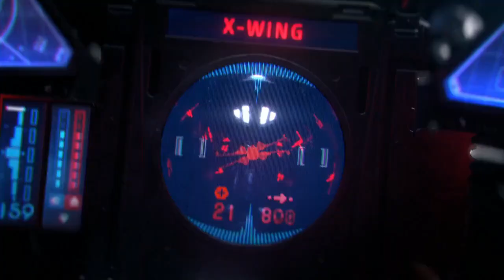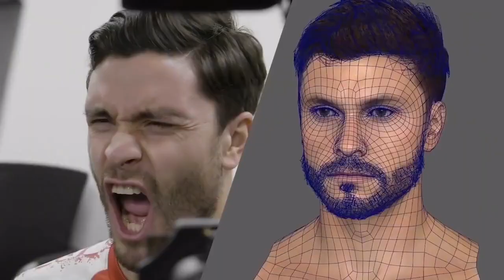Best Graphic Games of 2020 TOP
here are the latest game of june 2020
(0:00) Star Wars Squadrons

(2:13) Apex Legends Season 5 Lost Treasure

(4:04) Fifa 21

(5:53) Hitman 3

(8:25) Ghostrunner

(9:22) Baldur's Gate III

Extra Teg: best_realistic_graphics_games,most_realistic_graphics_games,realistic graphics games,best graphics open world games,high graphics open world games,most realistic graphics pc games,most realistic graphics pc game 2021,top 10 most realistic graphics games,ps4 games,pc games,xbox one games,realistic games for pc,realistic games for ps4,realistic games for xbox one,ultra realistic games,realistic graphics games 2020,most realistic graphics games 2020,top 10 most realistic graphics games 2020,ps4,pc,xbox one,next-gen games,next-gen games 2020,NowGamingTime,NEWGAMES top_5_games_of-month